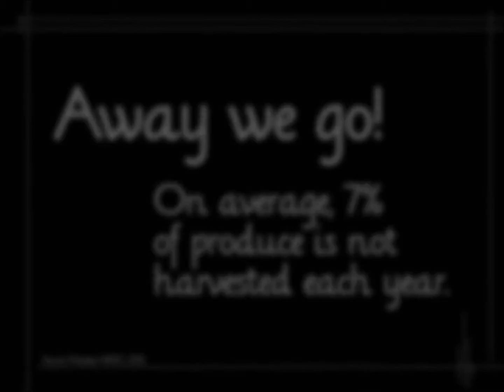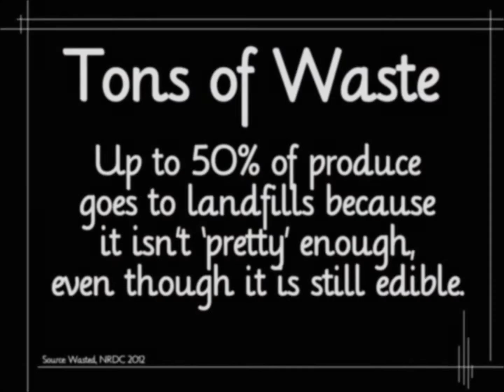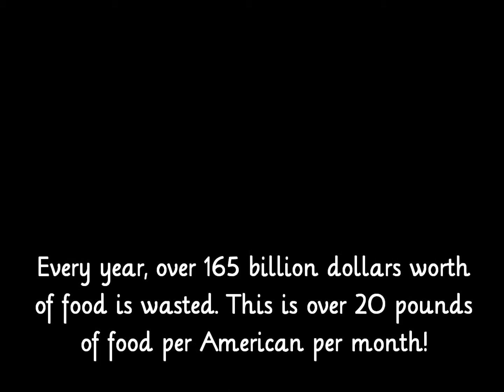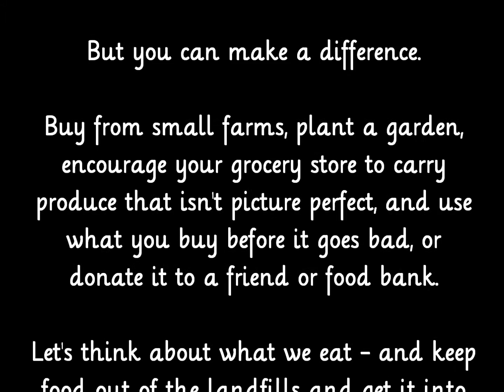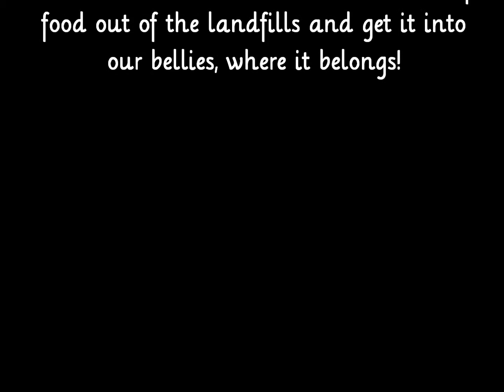The Dreams of Ugly Fruit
Ugly produce is tasty, too!
This video tells the story of an apple that didn't make it to the grocery store.